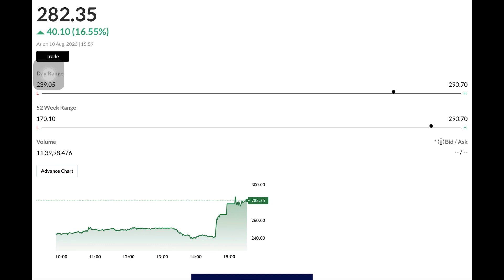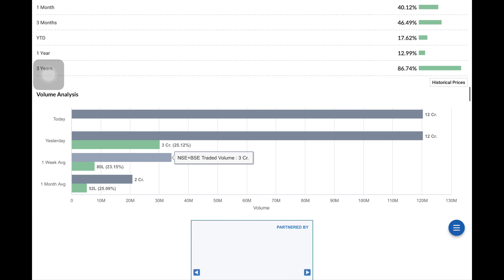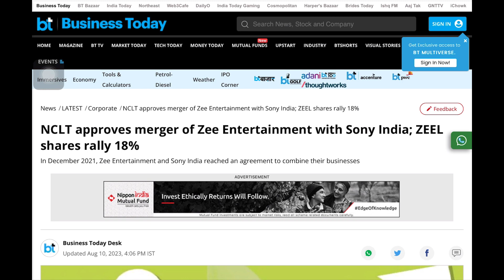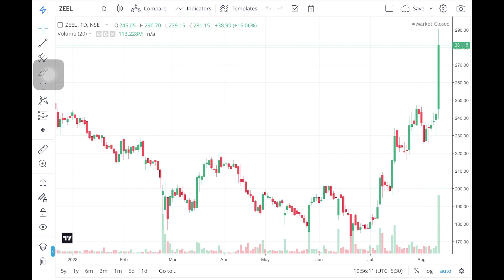Best Mid Cap Stock | Tomorrow Best Swing Trading Stock | Latest Share Market Tips And News